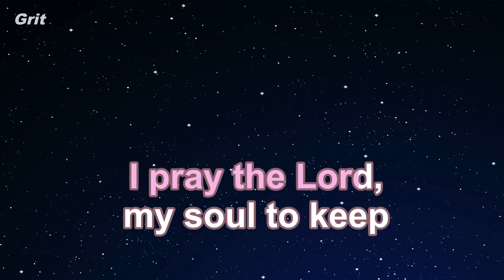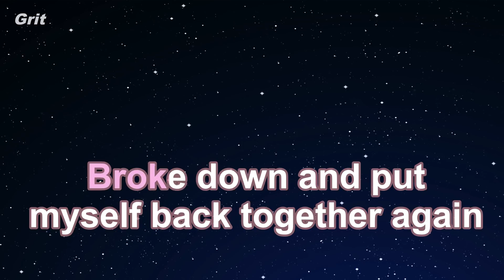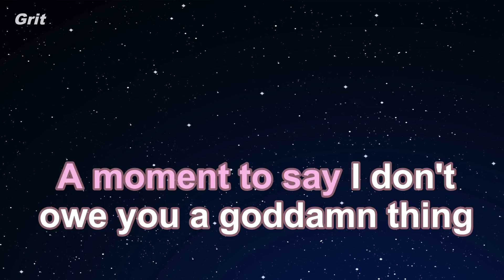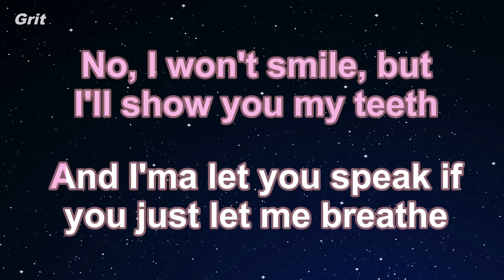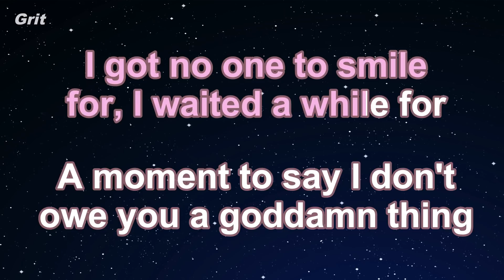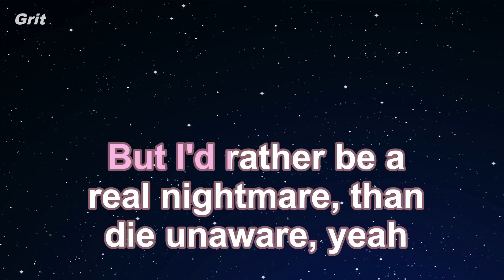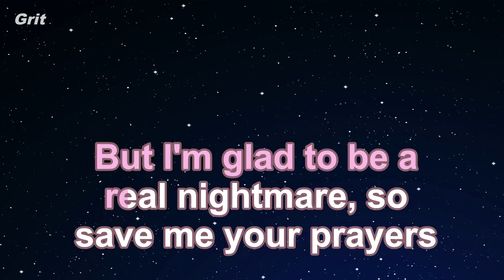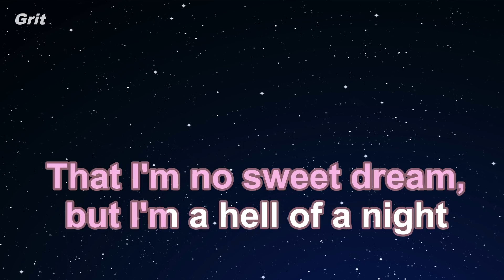Nightmare - Halsey Karaoke 【No Guide Melody】 Instrumental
ナイトメア　ホールジー　カラオケ　ガイドメロディなし